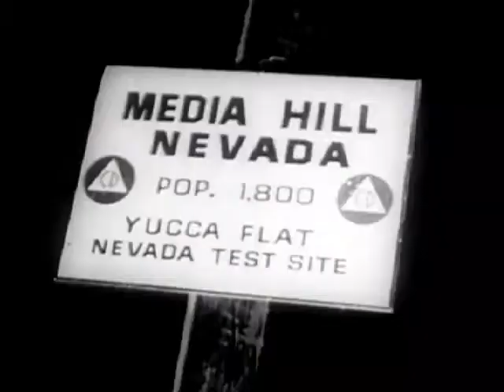CCB - Walking With The Dead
From the upcoming ChrisCooperBand album 'Kenopsia' which will be available free to all subscribers on smallCogMUSIC.com